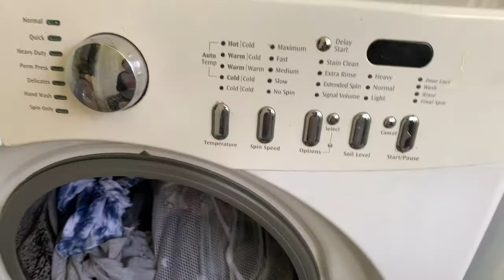WHAT TO DO WITH A WET EARPHONE